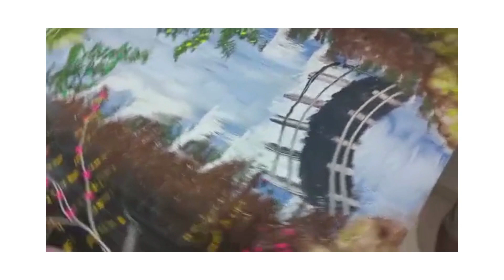Pinte quadros com os dedos e Ganhe + 10 mil por mês doZero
Filho Do Altíssimo: Eu sou eber apaixonado por arte de pintar com os dedos
Vou te ensinar a  pintar  quadro com os dedos paisagem deslumbrantes
    E uma renda boa de +de 10mil  por mês  do absoluto  Zero
Dar profundidade na arte
   Colocar luzes no lugar  certo
Como colocar sobras pra dar profundidade  a arte mais original
    Que matérias usar ,como comprar
O que comprar para iniciantesna sua primeira arte
Para não  haver desperdício
Ensino passo a passo do começo  ao fim e garanto com 7 dia ou menos
 Vc já se torna um artista com as técnicas que criei vc consegue fazer quadros lindos e original
Com pouquíssimo  material
 Vou mostrar as ferramentas , e vc vai ficar com a boca aberta
 Que com tão pouco faz uma arte maravilhosa que pessoas de todas as idades admira quadros lindo e original
 O curso de pintura com dedos é oferecido gratuitamente
 100%Online,
 E ensinará técnicas para criar belos quadros
 Essa jornada de pintar Quadro  mudou a minha sua vida.
 A arte é uma forma de renda extra
 Ou uma nova profissão
 E pode ser feita a qualquer hora
 Não perca esta oportunidade de aprender algo novo e mudar sua vida.